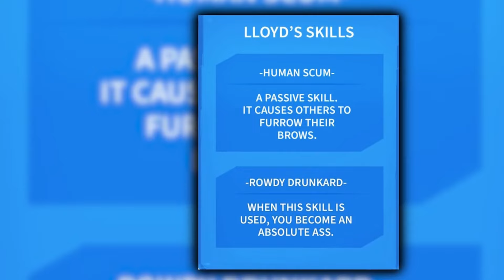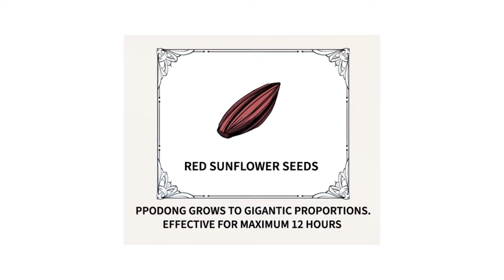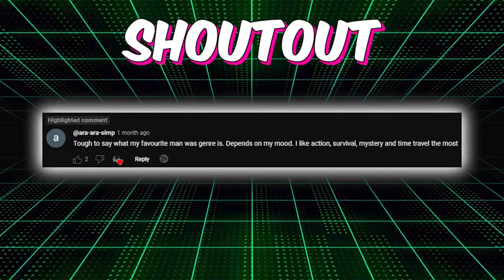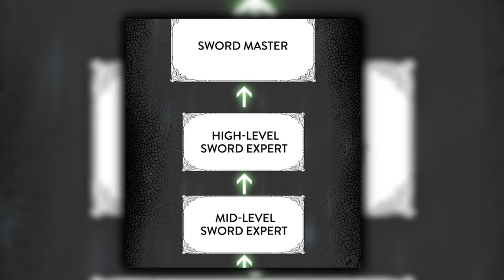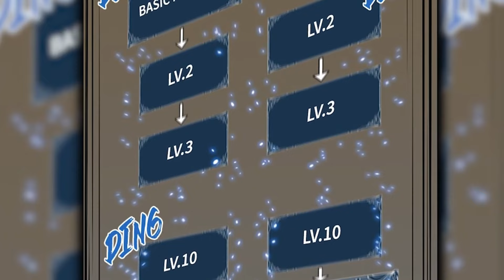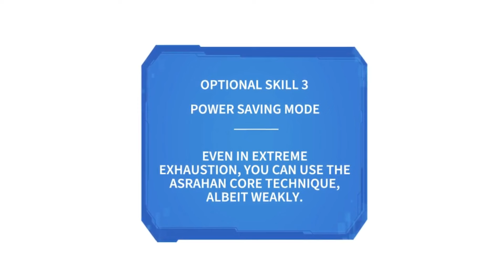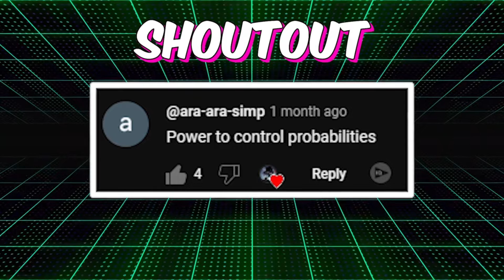(1-2) A Civil Engineer Was Reincarnated Into A Novel And He Becomes The Ruler || Manhwa Recap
A Civil Engineer Was Reincarnated Into A Novel And He Becomes The Ruler || Manhwa Recap